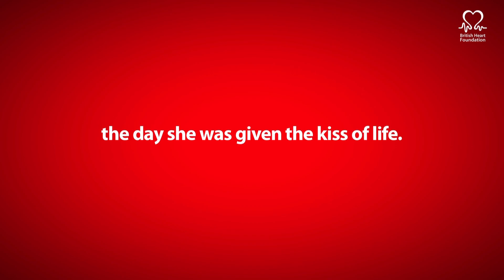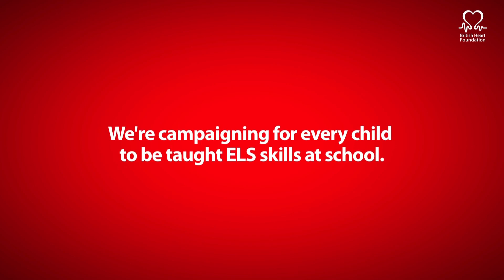British Heart Foundation - The Greatest Kiss You'll Ever Give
When someone is having a heart attack, has serious bleeding, choking, is unconscious or in cardiac arrest, knowing what to do to help keep them alive until professional help arrives can give their chances of survival a significant boost.

CPR (cardiopulmonary resuscitation), taught in secondary schools as part of ELS, might double a casualty's chances of survival from a cardiac arrest.